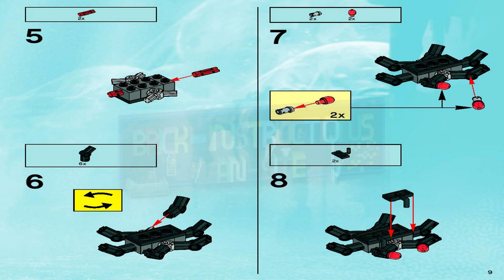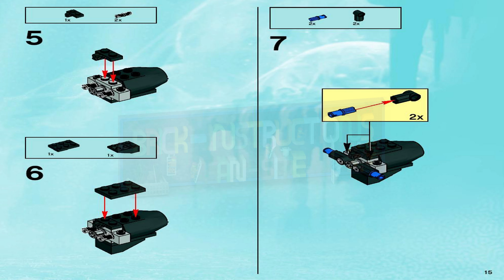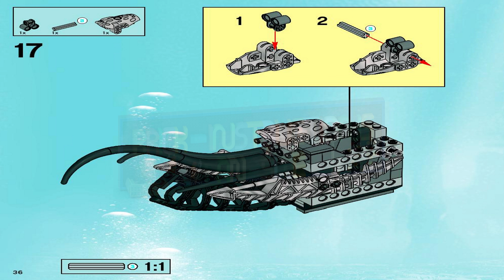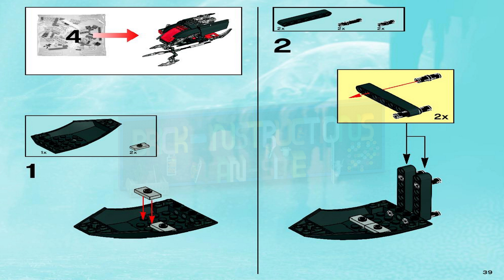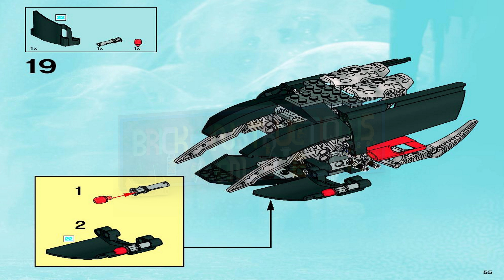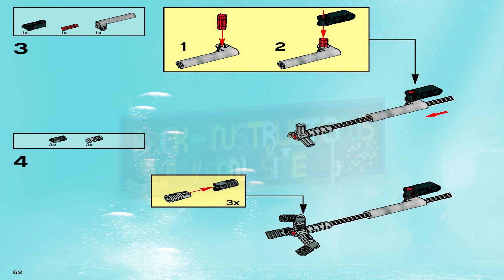LEGO instructions - Bionicle - 8926 - Toa Undersea Attack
How to build the 2007 Lego Set 8926 - Toa Undersea Attack